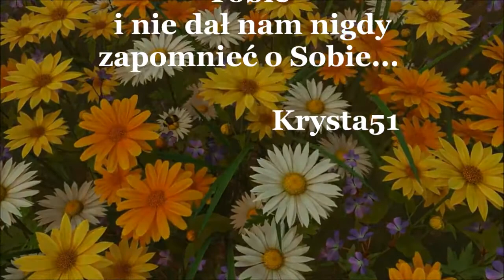PODARUJĘ CI ...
Kiedy się uśmiechasz cieszę się ogromnie, przynosisz mi radość gdy napiszesz do mnie... Twoje ciepłe słowa do serca trafiają, tam ciepłym wspomnieniem na zawsze zostają...

Podobieństwa i muzyka należą do pierwotnych właścicieli. Ten film wideo służy wyłącznie do celów rozrywkowych i nie ma wartości pieniężnej.